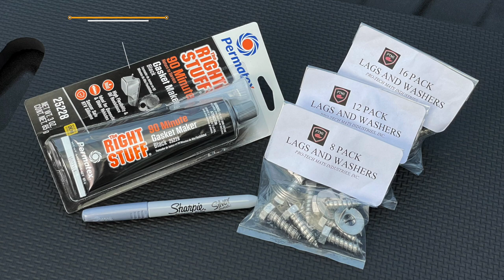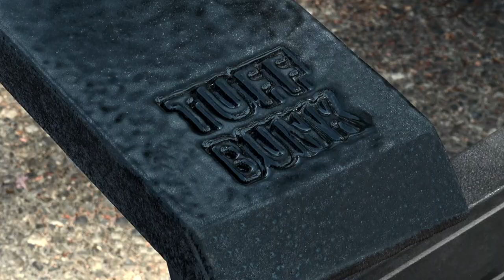TUFF BUNK Boat Trailer Boards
TUFF BUNK Boat Trailer Boards replace your carpeted boat trailer boards - eliminating all the problems and hassles. This video will tell you everything you need to know!

Written, Directed, Filmed and Edited by Louie Stevens
Films You Feel